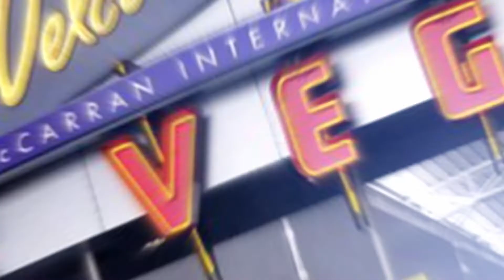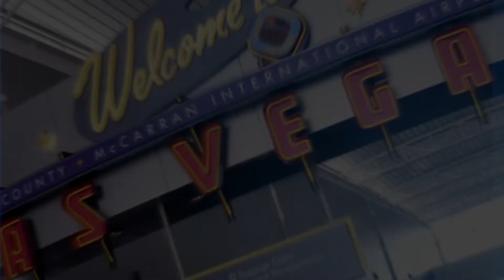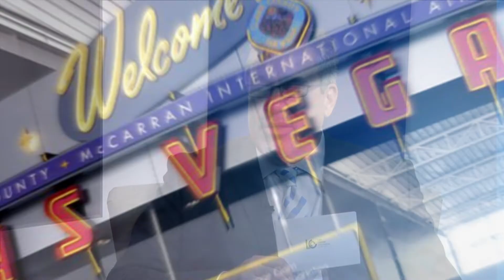Influencers Ep. 10 | Dean Heller